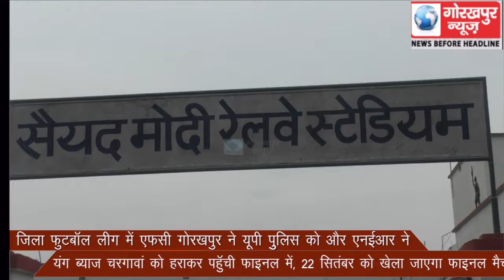एफसी गोरखपुर ने यूपी पुलिस को और एनईआर ने यंग ब्याज चरगावां को हराकर पहुॅची फाइनल में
जिला फुटबॉल लीग में एफसी गोरखपुर ने यूपी पुलिस को और एनईआर ने यंग ब्याज चरगावां को हराकर पहुॅची फाइनल में, 22 सितंबर को खेला जाएगा फाइनल मैच GORAKHPUR NEWS  -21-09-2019